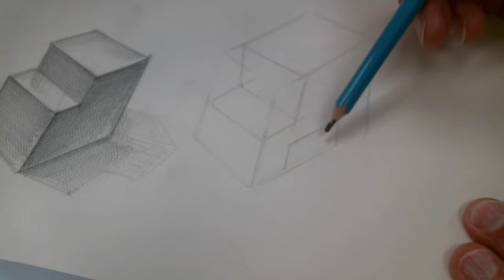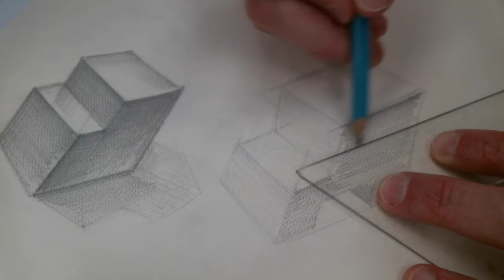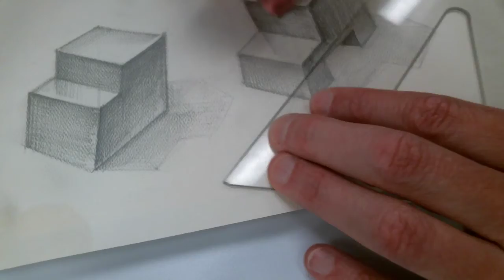ortho iso 2